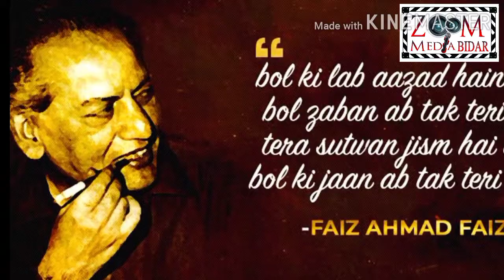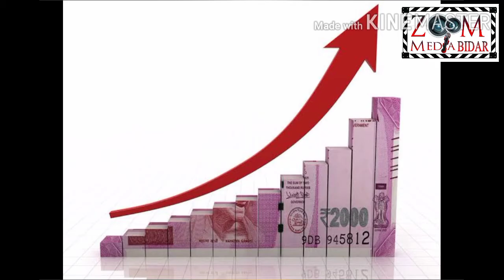Aye naye saal bata tujhme naya pan kya hai | Happy year 2025 | Faiz ahmed faiz | Ft. Abdullah azad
SEO:-
Aye naye saal bata
Tujhme nayapan kya hai
Har taraf khakq ne
Kyun shor macha rakha hai

ऐ नए साल बता तुझ में नया-पन क्या है
हर तरफ़ ख़ल्क़ ने क्यों शोर मचा रखा है
रौशनी दिन की वही तारों भरी रात वही
आज हम को नज़र आती है हर एक बात वही
आसमान बदला है अफ़्सोस ना बदली है ज़मीं
एक हिंदिसे का बदलना कोई जिद्दत तो नहीं

اے نئے سال بتا تجھ میں نیاپن کیا ہے
ہر طرف خلق نے کیوں شور مچا رکھا ہے
روشنی دن کی وہی تاروں بھری رات وہی
آج ہم کو نظر آتی ہے ہر ایک بات وہی
آسمان بدلا ہے افسوس نا بدلی ہے زمیں
ایک ہندسے کا بدلنا کوئی جدت تو نہیں

ai na.e saal batā tujh meñ nayā-pan kyā hai
har taraf ḳhalq ne kyoñ shor machā rakhā hai
raushnī din kī vahī tāroñ bharī raat vahī
aaj ham ko nazar aatī hai har ek baat vahī
āsmān badlā hai afsos nā badlī hai zamīñ
ek hindise kā badalnā koī jiddat to nahīñ

2025 new year event
new year music 2025
new year song,new year
best happy new year music 2025
real time 2025 new year fireworks
new year's songs 2025
2025 happy new year

General New Year's Hashtags
1.
2.
3.
4.
5.

Inspirational and Motivational Hashtags
1.
2.
3.
4.
5.

Fun and Celebratory Hashtags
1.
2.
3.
4.
5.

Personal Growth and Self-Improvement Hashtags
1.
2.
3.
4.
5.

Spiritual and Reflective Hashtags
1.
2.
3.
4.
5.